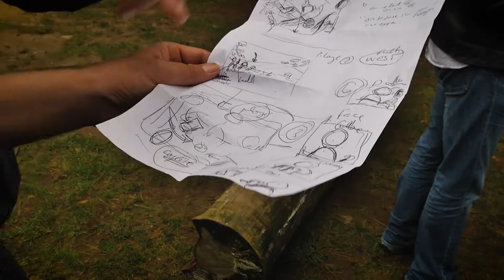Le Tumulus / Le OFF épisode 6 : Ne me quitte pas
A l'occasion de la diffusion de notre dernier film "LE TUMULUS" lors de la 2ème édition des Cinéastes du Morbihan au Cinéville de Vannes, le 2 octobre dernier, nous vous présentons le making-of de sa production, en 6 épisodes.

Making-of réalisé par Jean-Marie PÉRON, images et montage par Corentin JULIEN - Coju Productions

Production LE TUMULUS des Editions BenGrem

Distribution
Mère : Marion BARON
Père : Ludovic HERVE
Marcel : Clément LE LOC'H
Maréchal des logis-Chef : Didier ROMANETTO
Gendarme 1 : Alexandre BOUDJEMIA
Gendarme 2 : Jean-Paul LE LOC'H
Gwénola : Gwénola DAVID
Gaëlle : Gaëlle GUILLOUX
Guillaume : Guillaume MONIN

Equipe technique
Réalisateur : Olivier SAVARY
Assistant réalisateur : Jean-Marie PÉRON
Direction des acteurs : Pierre DEVANN et Gwénola DAVID
Chargés de production : Pierre DEVANN et Benoît GREMARE
Cadreur et opérateur drone : Guillaume ROSELLO
Assistants cadreurs : Benoît DE GUILHEM et Damien PUAUD
Chef opérateur lumière : Benoît DE GUILHEM
Technicien lumières : Jean-Louis LE HIR
Prêt de matériel lumières : Jean-Marie PÉRON et Valentin GUILBAUT
Ingénieurs son et perchmen : Durmus ASLAN et Alexandre BOUDJEMIA Photographe de plateau : Stéphane BOUVIER
Script-girl et Clap : Enora LE NEZET
Assistants Clap : Jean-Louis LE HIR, Julie PETRAZZI et Véronique FRANZIL Régisseur : Olivier SAVARY
Accessoiristes : Olivier, Aurélie et Athénaïs SAVARY
Maquillage, coiffure et costumes : Gwénola DAVID
Monteur, étalonneur et truquiste : Clémence JOUEN
Making-of : Jean-Marie PÉRON et Corentin JULIEN
Stagiaire de production : Vianney LE DENTEC – UCO BS Arradon